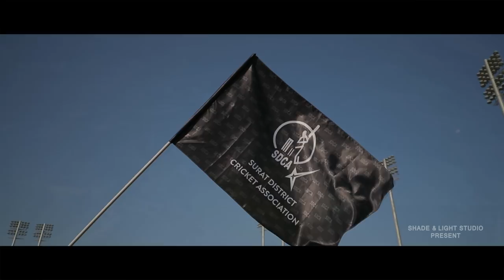Surat District Cricket Association 2018 || Tournament Highlight